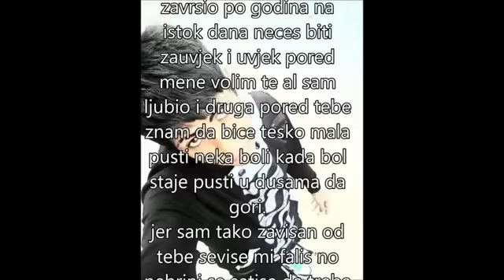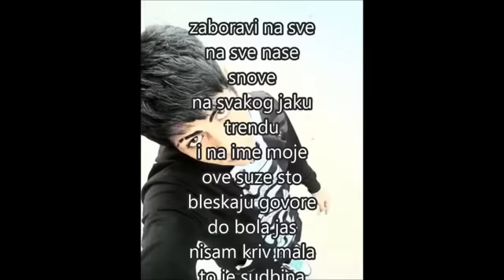Ice Boss - Zaboravi na sve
ProducTioN - Ice BosS